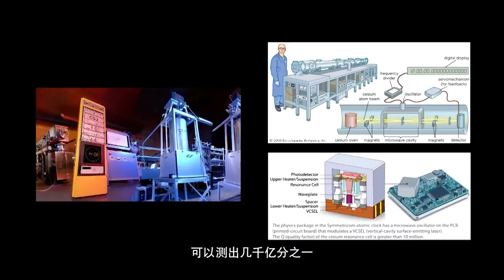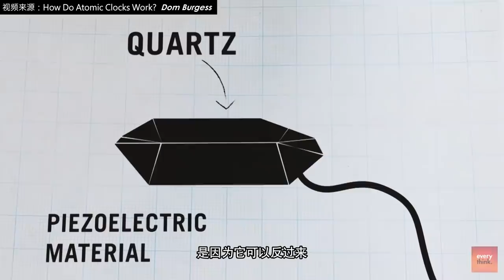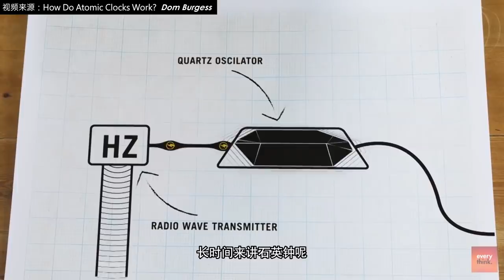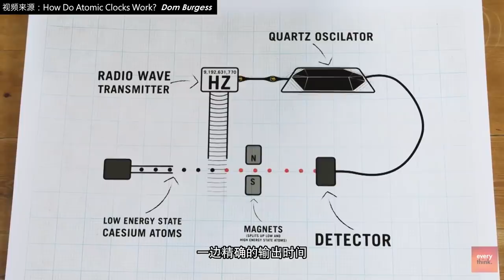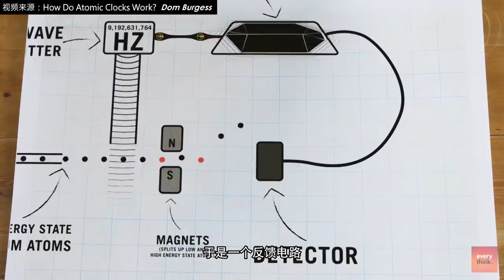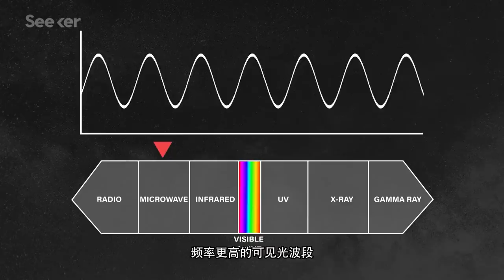“航母杀手”的眼睛——原子钟，走过宇宙一生，也不会慢上1秒！【科学火箭叔】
本频道制作的所有视频都是为了向观众传递有趣的科普知识，绝对符合平台的使用政策。 原子钟，怎么就成了“航母杀手”的眼睛？走过宇宙一生，也不会慢上1秒，它到底是怎么工作的？
前面刚刚讲了导弹，导弹想要精确的命中目标，就需要有精确的制导，而现在导弹的制导，很少能绕开一样东西——卫星定位。时间和定位精度之间怎么会有联系？卫星定位为什么要用时间，怎么才能在卫星上精确计时呢？我是“百科全叔”火箭叔，今天咱们就来讲讲这个！
“航母杀手”的眼睛——原子钟，走过宇宙一生，也不会慢上1秒！